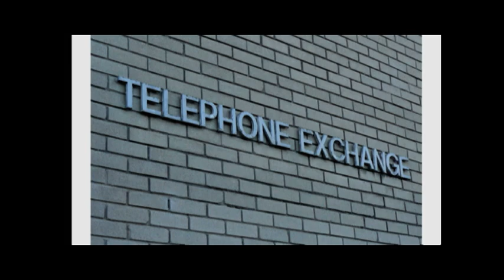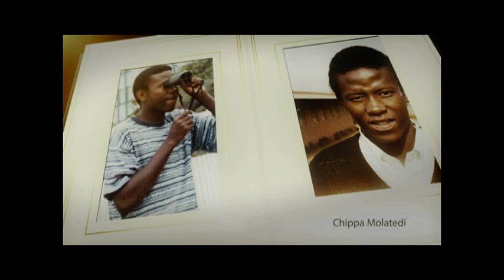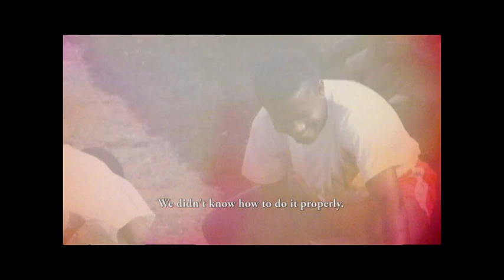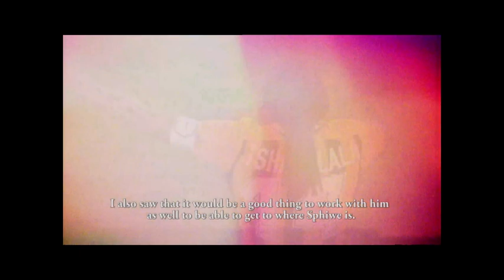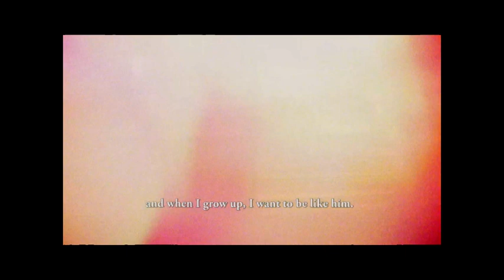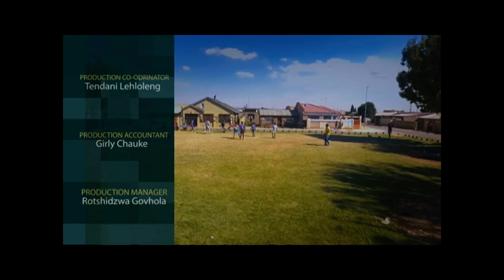Eita Diski - Eps 9 (1 July 2017)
Eita Diski is a 13-part documentary series which celebrates great South African football legends from the township. It is a definitive account and recollection of great memories, told as tales for generations.

Catch Eita Diski Saturdays at 13:30 on SABC1!